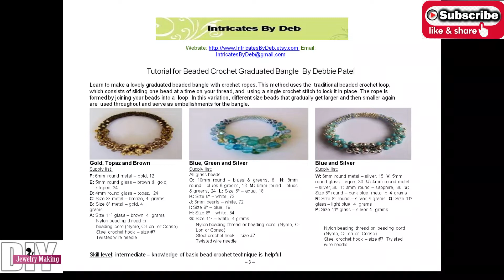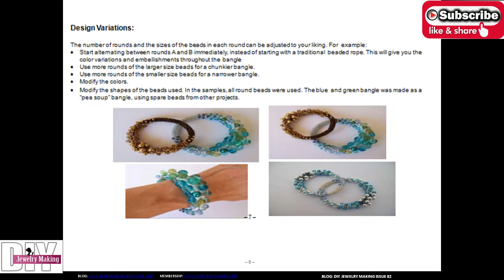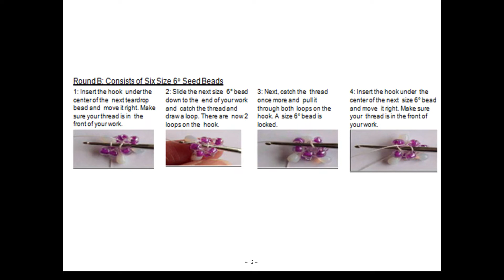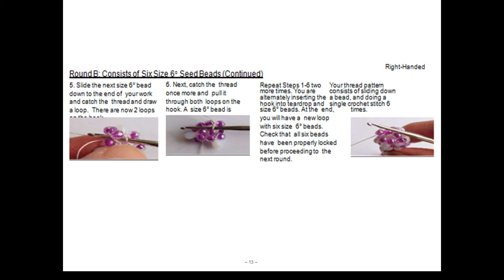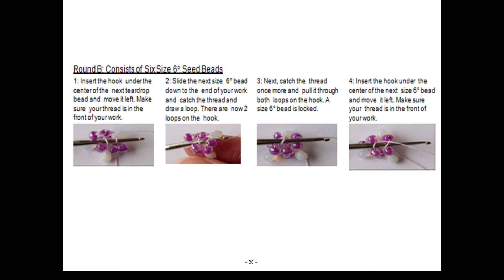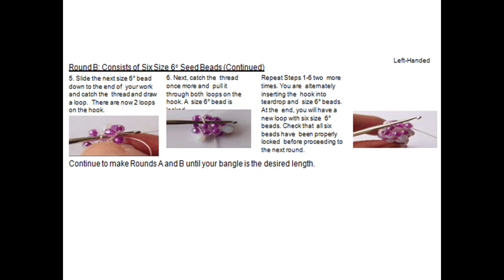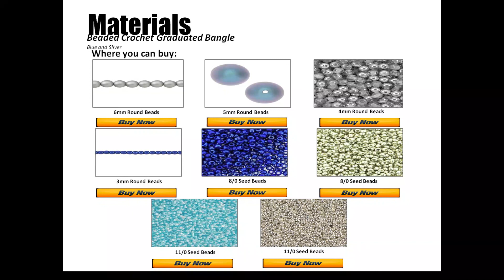BEADED CROCHET GRADUATED BANGLE JEWELRY MAKING TUTOTIAL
At DIYJewelryMaking.com you'll get to see an array of jewelry making tutorials, carefully created, chosen and compiled, aiming to teach all skill levels so with us, you'll get to be a beginner, intermediate and advanced student. Join our club as we venture together into the art of jewelry making!"